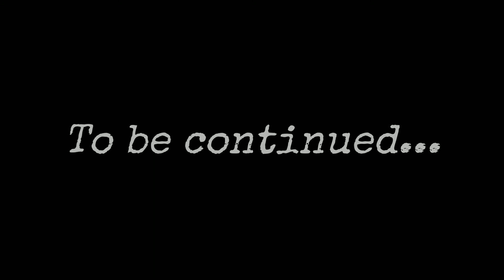The Adventure to the South - S1-Ep7 - The Desert and The Coast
This is my vlog about going to South America. In this episode i travel from Colombia (Tatacoa Desert, San Augustin) to Ecuador (Quilotoa, Los flyeless, Puerto Lopez, Ayampe, Olon, Montañita, Isla Salango and more)